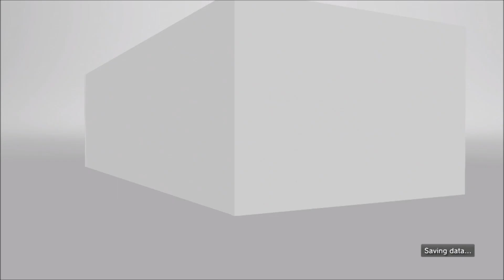Gran Turismo 6 [HD] - Walkthrough 100% Part 7: Goodwood Festival of Speed - Stage 1 (All Gold)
Goodwood Festival of Speed - Stage 1
*This video was rendered in HD, captured from HD Video Capture.

Watch other stages in Goodwood!

Whenever you progress the game, you'll receive a message from Lord March to access the Special Event; Goodwood Festival of Speed excluding stages to drive various cars of all time that were used in real life.

1:34- 1-1: Alpine A110 1600S '72

3:54- 1-2: KTM X-BOW R '12

5:50- 1-3: Ferrari Dino GT 246 '71

9:39- Prize Car (Gold): Light Car Company Rocket '07

*As of March 2018, the online server is temporarily been shut down and you'll no longer play Online, Seasonal Events, and make tracks using Custom Track Editor.